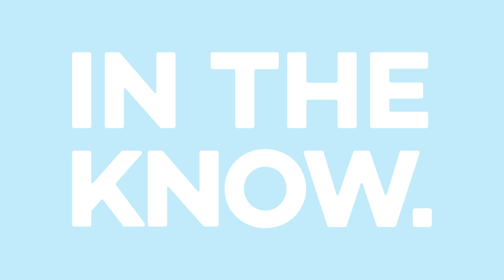Brigitte Bidet is a dazzling Atlanta-based drag queen inspired by pop icons and old Hollywood glamor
Brigitte Bidet has an impressive background in dance and performance, but finds the most freedom and fulfillment in drag, where her alter ego inspires others to embrace their truest selves.